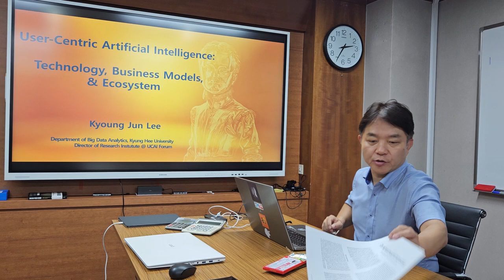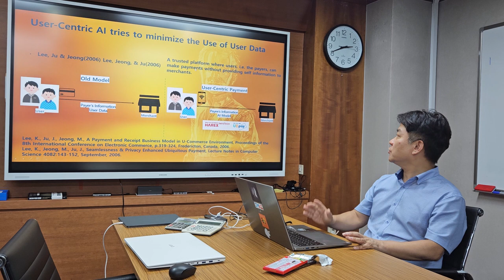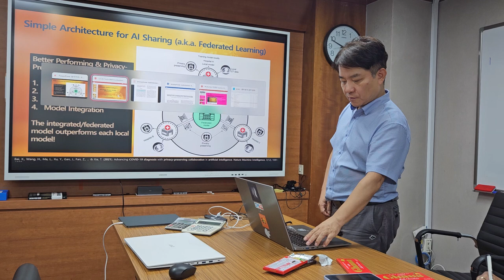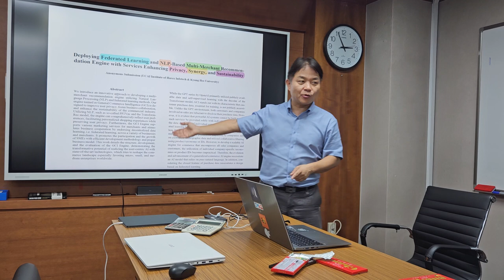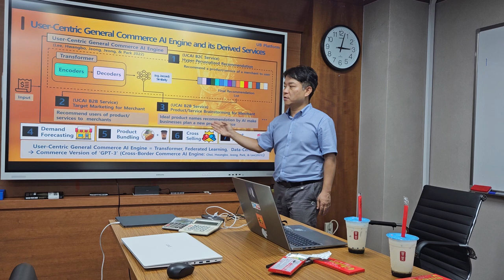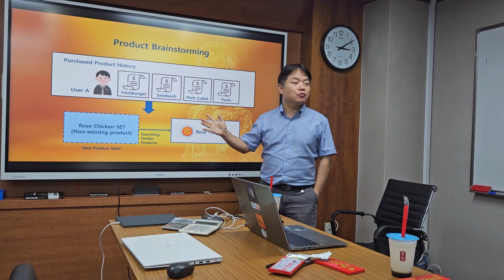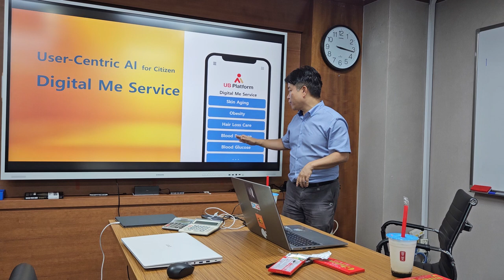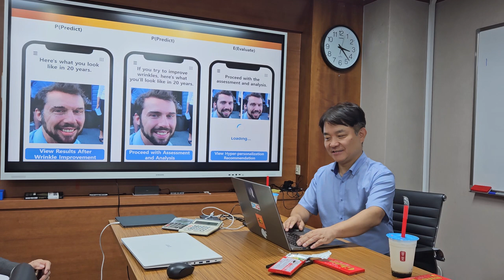UCAI Lecture by Professor Kyoung Jun Lee